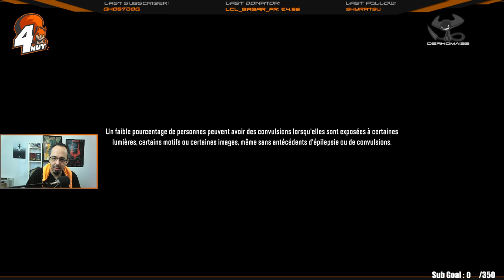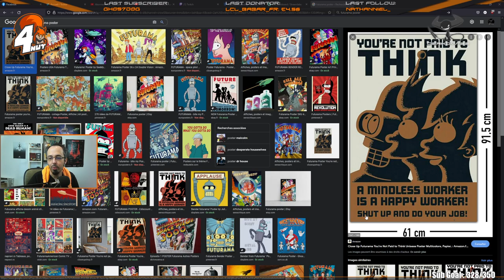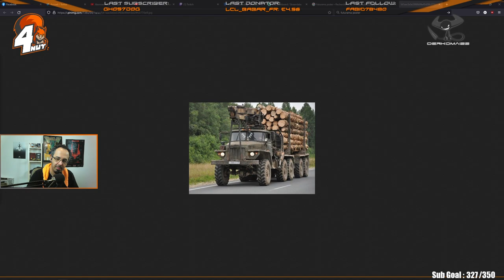[FR] Snowrunner - Un sauvetage raté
Site de la 4NUT : 4nut.fr

Replay 07/10/2021